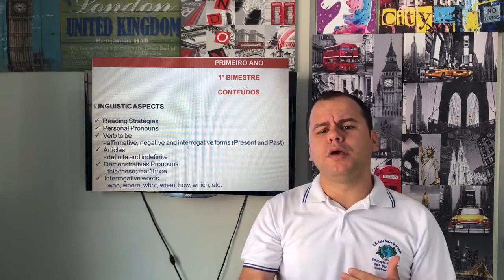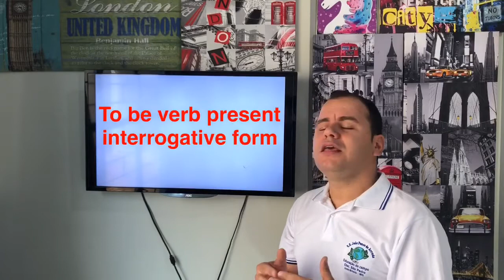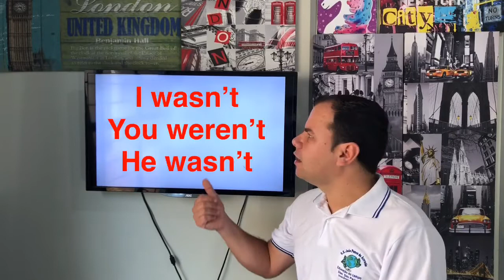Personal Pronouns and To be verb-all forms-present and past (Pronomes pessoais e verbo to be)